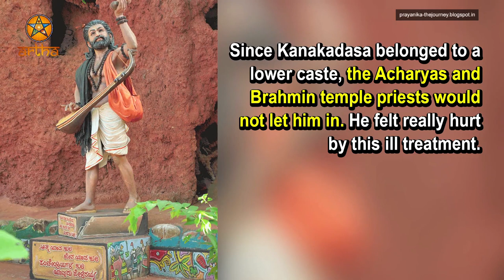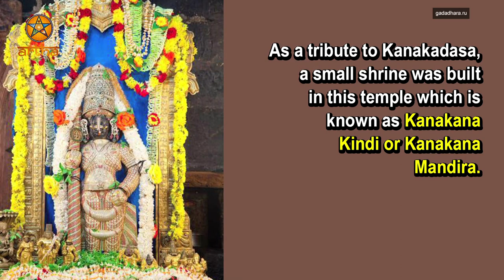Kanakdasa - The Divine servant of Hari | Kanakdasa Story | Udupi Sri Krishna Matha Story | Artha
Kanakdasa was a prominent Hindu philosophers and Vaishnava composer who performed the significant role of the Haridasa movement. He composed several Devaranamas, devotional songs and also authored about five literary classical writings in the style of Kavya. Know more about this religious reformer and divine servant of Lord Krishna in this video of Artha.

1 Kanakadasa was a celebrated poet and a saintly philosopher from Karnataka. He was popularly known as a Haridasa which literally means servant of Hari (Krishna).

2 His real name was Thimmappa Nayaka and was born in the Baada village to the couple Biregowda and Bachchamma. He provided his huge contribution to the Carnatic music.

3 Known for his Kirtans and Ugabhoga, Kanakadasa devoted his life to composing music and literature with philosophy, which he explained in the simple Kannada language.

4 It is believed that he spent his later part of his life in Tirupati. However, he was closely associated with Udupi as he was the follower of Vyasaraya Swamiji.

5 On his request, Kanakadasa once visited the Shri Vadiraja Teertha in Udipi to attend the divine intervention. Originally, the idol of Lord Krishna in this temple used to face east.

6 Since Kanakadasa belonged to a lower caste, the Acharyas and Brahmin temple priests would not let him in. He felt really hurt by this ill treatment.

7 He went behind the temple and sang devotional songs requesting Lord Krishna to open the door for him. To everyone’s surprise, the deity in the sanctum turned around (facing west).

8 The back wall of the temple miraculously fell off through which Kanakadasa could get a glimpse of the deity. Later, in his memory, commonly called as Kanakana Kindi - Kanaka’s window was made at this opening.

9 As a tribute to Kanakadasa, a small shrine was built in this temple which is known as Kanakana Kindi or Kanakana Mandira.